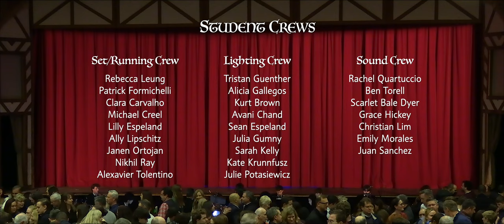Something Rotten! - Summit High School - Spring 2023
It's here, our Spring 2023 Production of Something Rotten! We hope you enjoy this fun-filled performance as much as we did. To see other SHS Productions here at Hilltopper Theatre,

Scenes/Songs

Welcome To the Renaissance - 0:00:37
God I Hate Shakespeare - 0:10:23
Right Hand Man - 0:19:04
A Musical! - 0:27:57
Black Death - 0:40:34
I Love the Way - 0:47:35
Will Power - 0:51:23
Bottom’s Gonna Be on Top - 1:09:02
Hard to be the Bard - 1:17:29
It’s Eggs - 1:23:58
We See the Light - 1:31:10
To Thine Own Self - 1:44:12
Something Rotten/Make an Omelet - 1:50:21
Welcome to America - 2:07:58

Summit High School has been a prominent name in high school performing arts across New Jersey, the country, and the globe. We have been celebrated with countless honors from institutions such as Papermill Playhouse, Montclair State University, and the FRINGE Festival. We take pride in storytelling, sharing important messages, and learning valuable life lessons with each and every production.

We're a public high school located in Summit, New Jersey. All funding for our shows originates from ticket sales, fundraising, and the generosity of the Summit Performing Arts Resource Committee (SPARC) and Hilltopper Stage Productions. We don't receive any funding from the Summit Board of Education.

Book by: Karey Kirkpartick & Jon O' Farrell
Music & Lyrics by: Wayne Kirkpatrick & Karey Kirkpatrick
Conceived by: Karey Kirkpatrick & Wayne Kirkpatrick
Something Rotten is presented through special arrangement with Music Theatre International (MTI). All authorized performance materials are also supplied by MTI.

Filmed by SHS students Mia Aldape and Abby Rosen between March 1-4, 2023. Supervised and edited by SHS teacher Shane Kress. Proudly presented by Hilltopper State Productions, our 501(c)(3) non-profit organization.